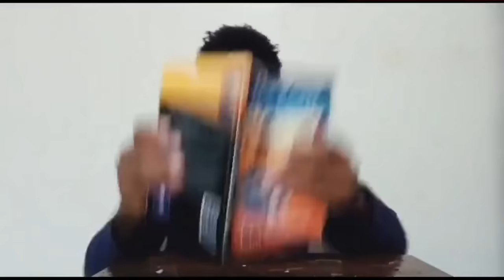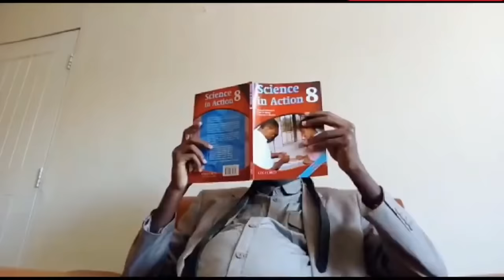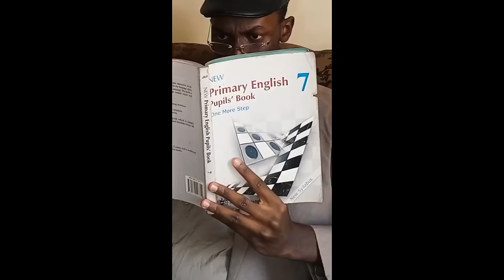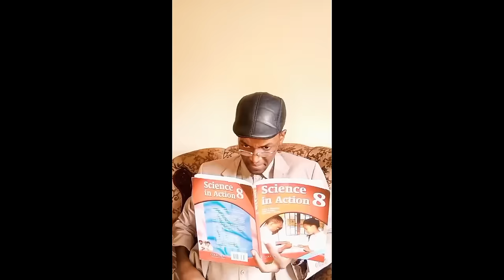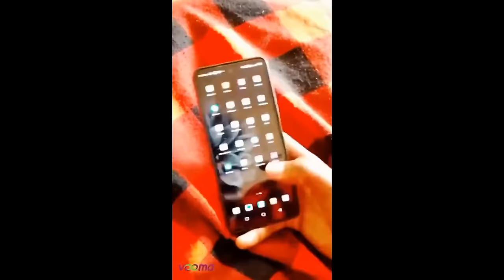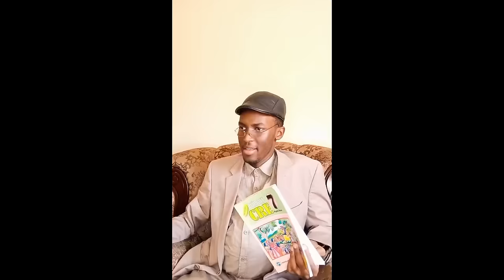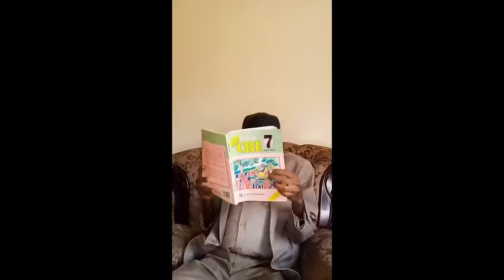Best Of (MYLES MUGAMBI COMEDY) To Watch Now!